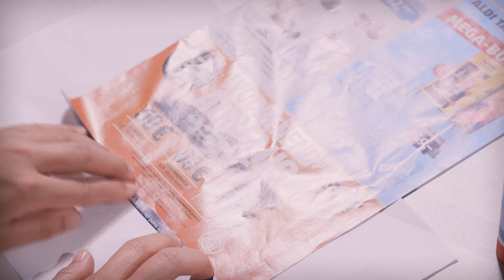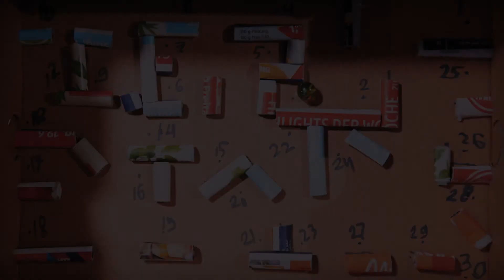Tutorial: Murmellabyrinth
Hanna und Pitt zeigen dir, wie du aus einem Schuhkarton und Zeitungspapier ein cooles Labyrinth für Murmeln basteln kannst.

Kennst du schon die neuen Folgen der Doppeldecker Crew?
Erlebe spannende Abenteuer mit Toni, Philipp und Marie und entdecke neue Welten. 🎉

Ein Hinweis für Eltern:
In unserer Hörspielserie tauchen Kinder in ihrer Phantasie in spannende Geschichten ein. Gemeinsam mit den Charakteren Toni, Marie und Philipp erleben sie bunte Abenteuer und lernen verschiedene Tiere, Landschaften und Kulturen kennen. Gleichzeitig werden ihnen im Verlauf der Geschichten spielerisch wichtige Werte vermittelt, z.B. christliche Nächstenliebe und respektvoller Umgang mit anderen.
Die Doppeldecker Crew stellt die neue Generation des immersiven Hörspiels dar: Ihr Kind wird nicht mit unerfüllbaren Wünschen zurückgelassen, z.B. Zaubern zu können oder Superkräfte zu haben, sondern wird mit einem positiven, lebensbejahenden Gefühl und guten Werten für den Alltag ausgestattet, mit der Lust, das Leben im Hier und Jetzt zu entdecken.